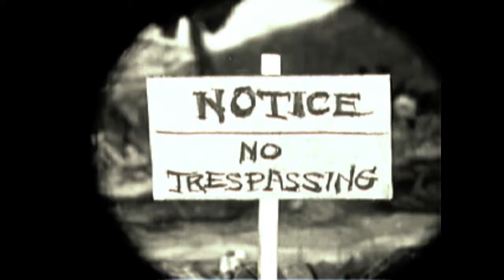"Park Swing" by Cinderella Mermaid (Featuring Emily Ameena)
Here we have a tune orchestrated by my daughter Emily and arranged by me. She picked the instruments and rhythms and then scatted the lyrics over it. It's like Lightnin' Hopkins and Ella Fitzgerald had a baby and her name was Emily and she knew how to swing from a very early age. At the park.